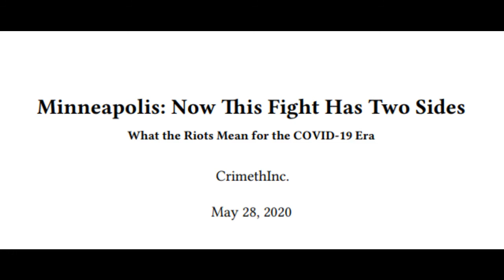Minneapolis: Now This Fight Has Two Sides by CrimethInc | Audiobook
In this essay, an anonymous author from CrimethInc reflects on the Minneapolis riots that followed the heinous murder of George Floyd and what they mean for how social change happens in the future. The author also mentions how the ruling class from both sides, democrats and republicans, will respond, and what the people should do moving forward if they want to use this momentum to see further positive change.